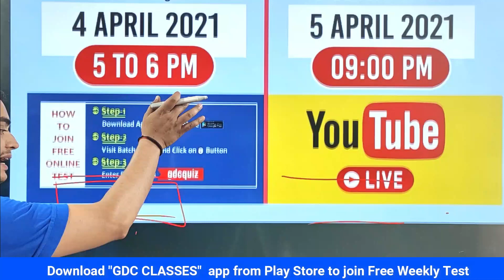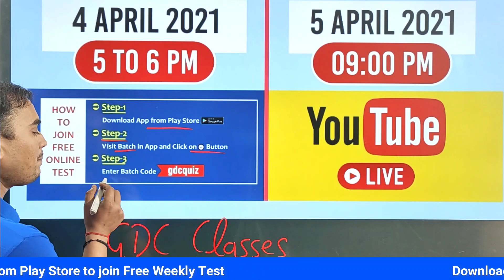GDC WEEKLY TEST FOR GPAT-2022 | 4 APRIL 2021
🩸B. Pharm (1st to 8th Semester) e-notes
💊 𝙂𝘿𝘾 (𝙂𝙋𝘼𝙏 𝘿𝙄𝙎𝘾𝙐𝙎𝙎𝙄𝙊𝙉 𝘾𝙀𝙉𝙏𝙀𝙍) 𝙎𝙊𝘾𝙄𝘼𝙇 𝙈𝙀𝘿𝙄𝘼 -